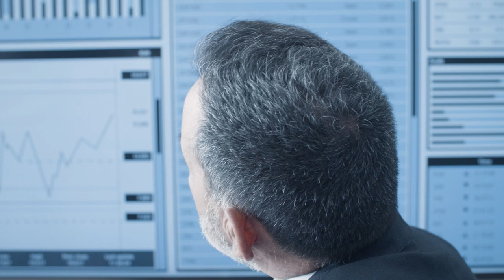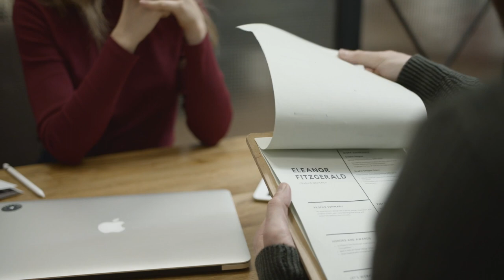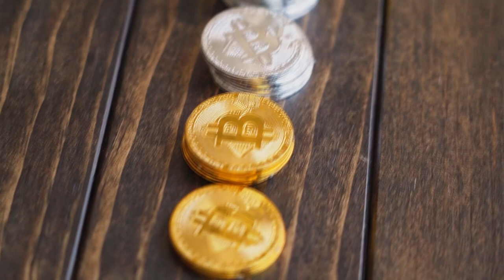APROVADA!! LEI QUE REGULAMENTA "CRÉPITOMOEDAS E BITCÔIO".